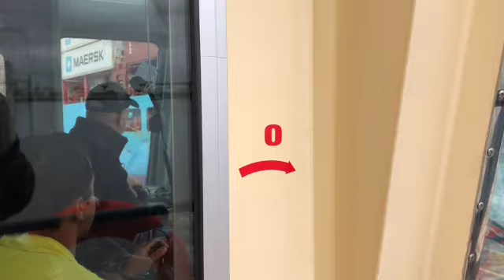Svitzer Otway April 2023 with Maersk Willemstadt in Melbourne.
Aboard the Svitzer tug Otway in the Port of Melbourne during the berthing of the Maersk Willemstadt. 21/4/23.